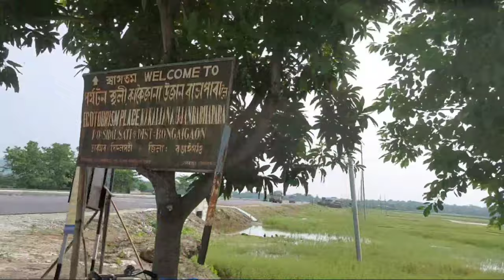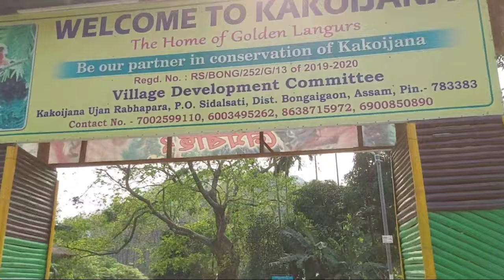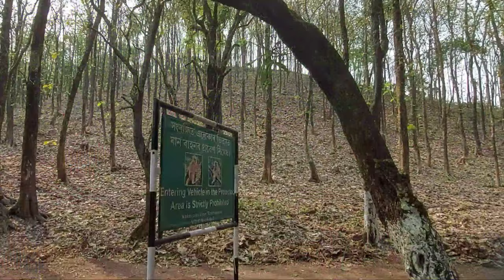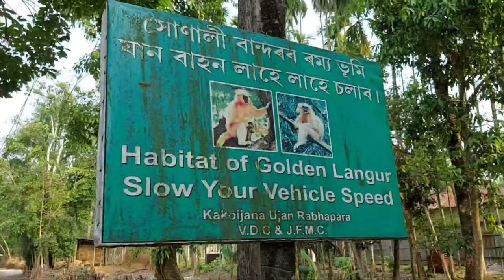The Home of Golden Langurs | সোণালী বান্দৰৰ ৰম্যভূমি | Kakoijana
Kakoijana reserved forest is located near Abhayapuri in Bongaigaon district of Assam. The forest is famous for golden langur. The forest is 17.24 km². The forest consist of around 60 endangered Golden langurs as well as scheduled I endangered species.